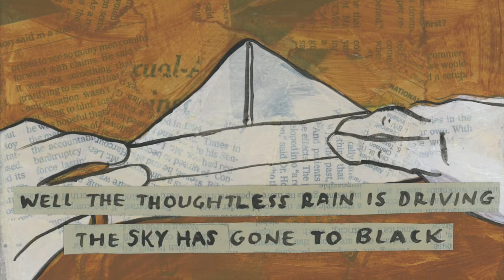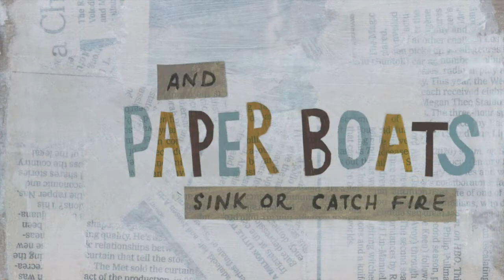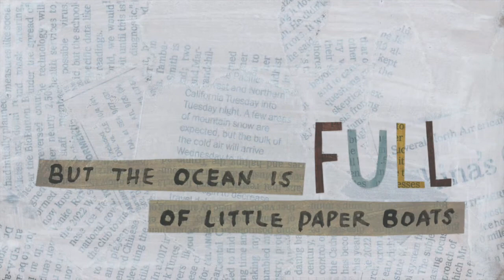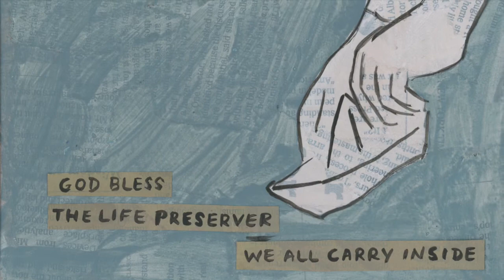Sean Staples - Paper Boats (Lyric Video)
Paper Boats by Sean Staples (Wesley Park Music BMI)
Lyric video art and editing by Lisa Bastoni
Paper Boats full album available on Bandcamp